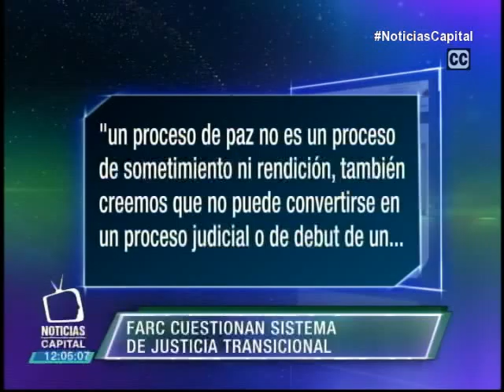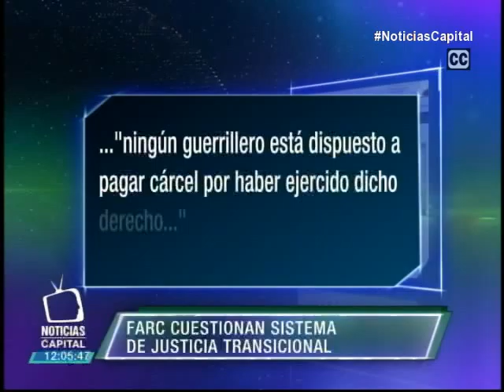Guerrilla de las Farc cuestiona sistema actual de justicia transicional